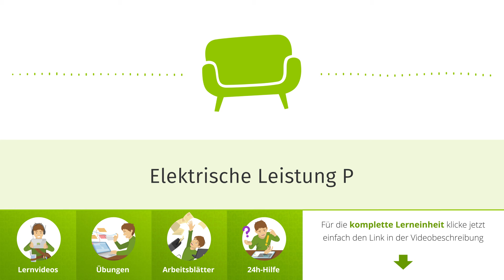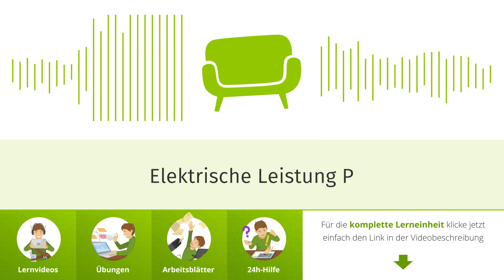Elektrische Leistung P einfach erklärt | sofatutor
Das Video in voller Länge findest du Du möchtest mehr zum Thema e=p*t wissen, dann klicke – Hier erwarten dich jede Menge Lernvideos, interaktive Übungen und Arbeitsblätter zum Ausdrucken. Alles zur Thematik Leistung Definition schnell und einfach erklärt!